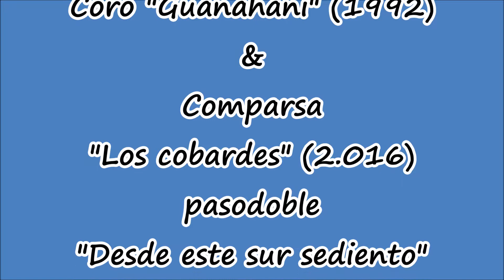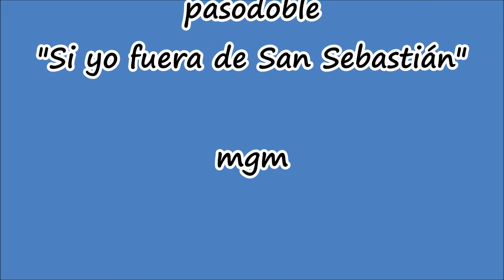LA COPLA DEL DÍA ( 5 / 7 / 2017 )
DESAFÍO INDEPENDENTISTA
Los condenados de Convergència cargan contra Puigdemont tras el cese de Baiget: "Hasta los huevos". (EL MUNDO).
Pues si ustedes, políticos catalanes, que estáis viviendo de esto, desde unos años atrás, estáis hartos. imaginaros hasta donde nos tenéis a nosotros. (mgm)
Aquí os dejo una ración de coplas sobre el tema, a favor o contrarias.